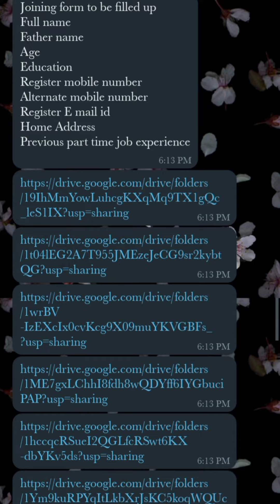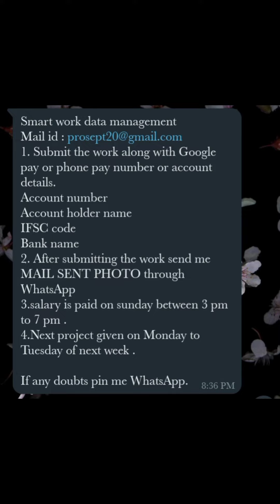#🔊Awareness For fradulant Part Time Jobs🔊#